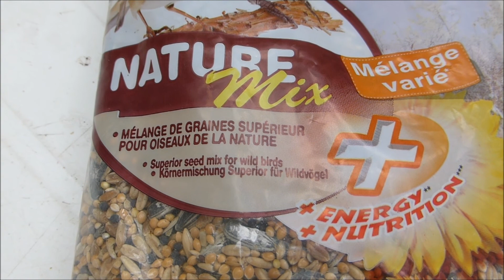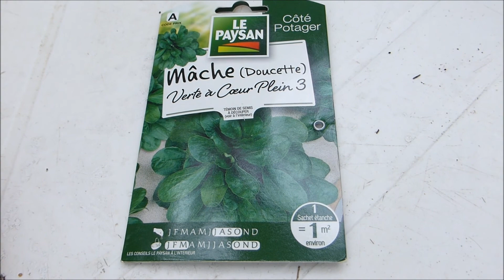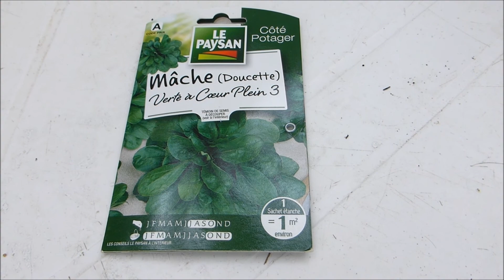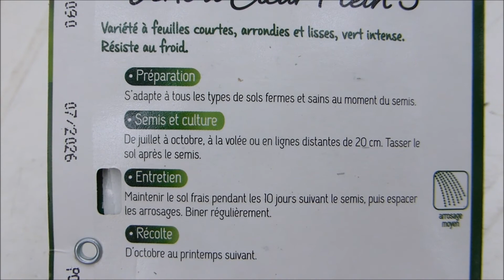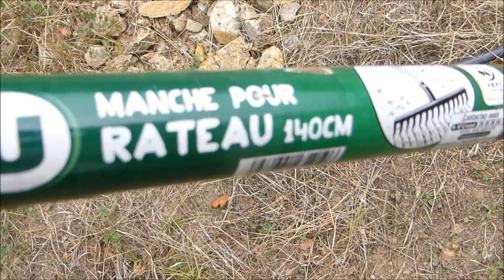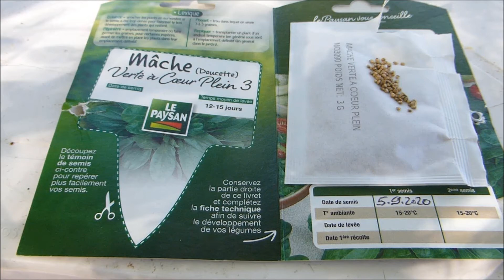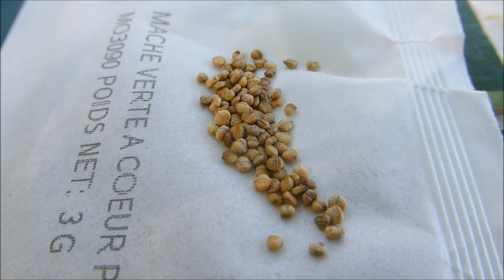[27] Semis Mâche verte à coeur plein Levée haricots verts Soliman 5 septembre 2020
[27] Semis Mâche verte à coeur plein Levée haricots verts Soliman 5 septembre 2020. Vingt-septième épisode du journal du jardinage. Il relate mes activités quotidienne au jardin. Ce n'est pas un tutoriel de jardinage. Aujourd'hui semis de doucette - mâche verte à coeur plein. Ça se sème dans du sable. Je tente le semis dans la terre. On verra bien ce que ça donne dans 15 jours. La troisième ligne de haricots verts a levé. Semés le 28 août. Semis précédents le 11 août et le 28 juillet.